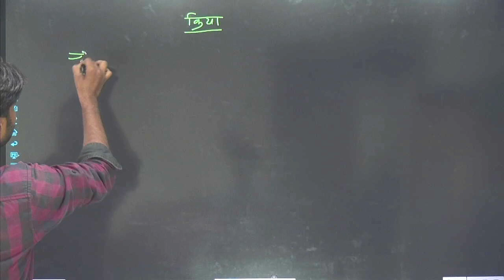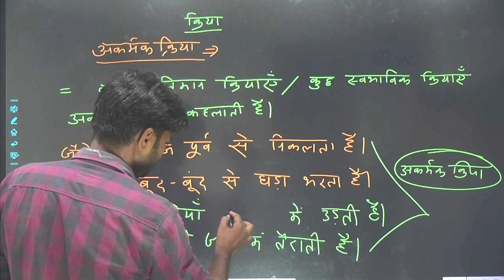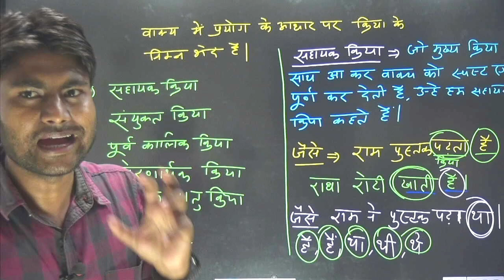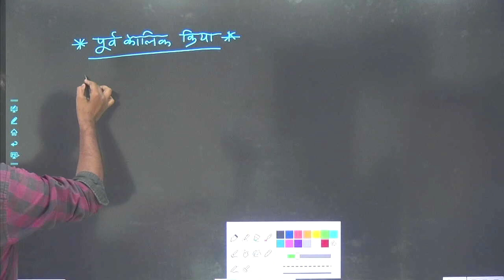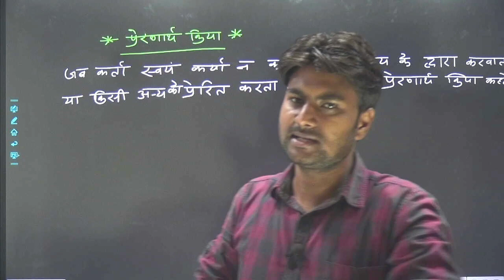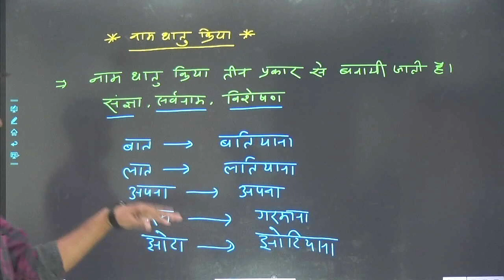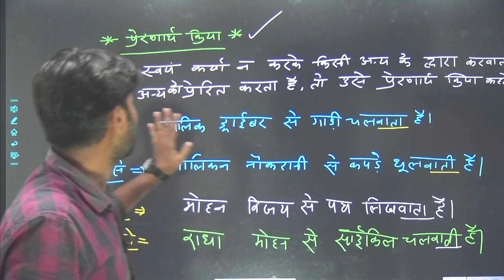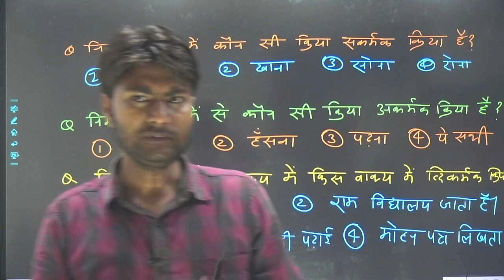VDO । UPSI 2023| UPP । UPSSSC । Hindi by Ajay Sir ।bestcoaching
मिशन इंस्टीट्यूट प्रयागराज उत्तर भारत का सर्वाधिक सिलेक्शन देने वाला एकमात्र संस्थान है। जिसमें सभी SSC, UPSI, UPSSSC, UPP, RAILWAY, INTERVIEW, SSB INTERVIEW परीक्षाओं की तैयारी योग्य और अनुभवी शिक्षकों के द्वारा कराई जाती है *संस्था की स्थापना 2011 में प्रख्यात इंटरव्यू एवं संविधान विशेषज्ञ 'संजय सिंह परिहार' के द्वारा की गई 2011 से लेकर अब तक *हजारों विद्यार्थियों के जीवन में सफलता के कारण "संजय सिंह परिहार" को जिला अधिकारी(2014), कमिश्नर(2015) ,पुलिस महानिरीक्षक(2016), मेयर इलाहाबाद(2017), उपमुख्यमंत्री उत्तर प्रदेश सरकार( 2017) उपमुख्यमंत्री उत्तर प्रदेश सरकार (2018) तथा राज्यपाल उत्तर प्रदेश (2019) के द्वारा पुरस्कार से सम्मानित किया गया संस्था एक अनुशासित वातावरण में उच्च कोटि की अध्ययन प्रणाली का संचालन कर रही है जिसमें विद्यार्थियों के सर्वाधिक कल्याण का भाव निहित है।

21 / 5 B म्योर रोड , पैंगोरिया भवन के सामने, आनंद अस्पताल के पास, प्रयागराज

ADDRESS-
21/5B MUIR ROAD,

Jai Hind
Best Wishes.